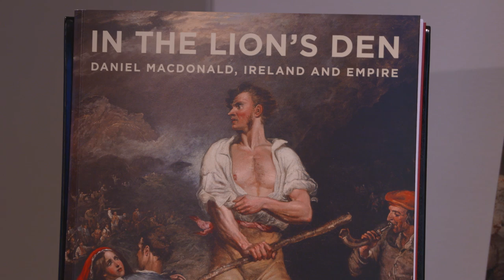Ireland's Great Hunger Museum - In the Lion's Den: Daniel MacDonald, Ireland and Empire Opening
On January 19, 2016  Ireland's Great Hunger Museum at Quinnipiac University opened a new exhibition, "In the Lion's Den: Daniel MacDonald, Ireland and Empire".  The exhibition is the first of its kind in the United States and reevaluates the undeservedly forgotten 19th-century Irish artist, Daniel Macdonald (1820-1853).

The museum received a $16,867 grant for the exhibition from Connecticut Humanities, a nonprofit affiliate of the National Endowment for the Humanities which supports cultural and historic organizations that tell the state's stories, build community and enrich lives.

"Macdonald holds the distinction of having produced the only known painting of the Great Hunger," said Grace Brady, executive director of the museum. "We anticipate a great response from visitors both here and abroad."

The centerpiece of the exhibition, Macdonald's "An Irish Peasant Family Discovering the Blight of their Store" (1847), is crossing the Atlantic for the first time, according to Niamh O'Sullivan, the museum's curator.

"This painting, which is displayed in the National Folklore Collection at University College Dublin, and others, will highlight the lack of famine art and reveal how artists told the story of the worst demographic catastrophe of 19th-century Europe by other pictorial means," O'Sullivan added.

Macdonald made his debut as an artist at the age of 13. Less than 20 years later, he was dead. But in that short time, he produced an impressive number of works of striking originality, insight and skill. The exhibition will consist of 21 paintings and sketches borrowed from major museums and institutions in Ireland, as well as private collectors, in addition to two works that are part of the museum's permanent collection.

"In the Lion's Den" is an important landmark in Irish and Irish-American cultural and social history and will expand knowledge of themes relating to life in 19th-century Ireland.

The exhibition will be accompanied by a book by O'Sullivan, which presents exciting new research on Macdonald. The book will be available online and at the museum, and will be distributed in Ireland by Cork University Press. The museum will be closed from Dec. 28-Jan. 19 to prepare the exhibition.

The mission of Ireland's Great Hunger Museum is to collect, preserve, exhibit and study art, artifacts and literature relating to the Irish Famine and Great Hunger from 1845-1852. The museum educates audiences of all ages about the underlying political, social, economic and historic causes to the Great Hunger and the magnitude of the disaster. The museum contains the world's largest collection of Great Hunger-related art by noted contemporary Irish and Irish-American artists, as well as a number of period paintings by some of Ireland's most important 19th-century artists.

The museum, located at 3011 Whitney Ave., is open Wednesdays, Fridays and Saturdays, from 10 a.m. to 5 p.m., Thursdays, from 10 a.m. to 7 p.m., and Sundays, from 1-5 p.m. Admission is free. or call .